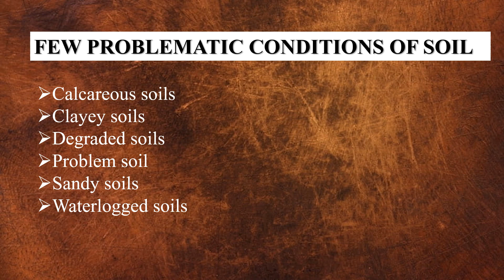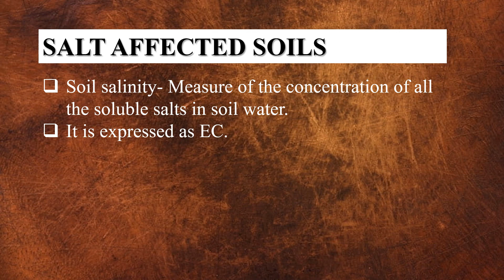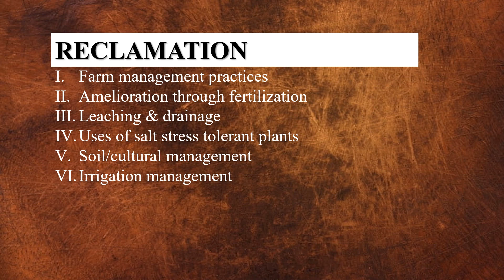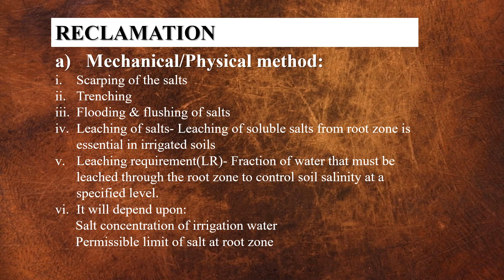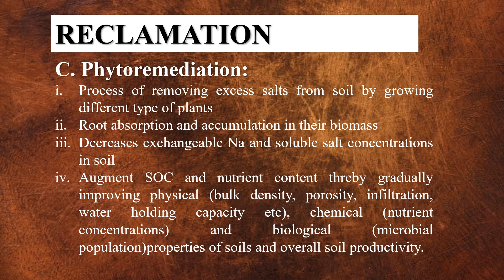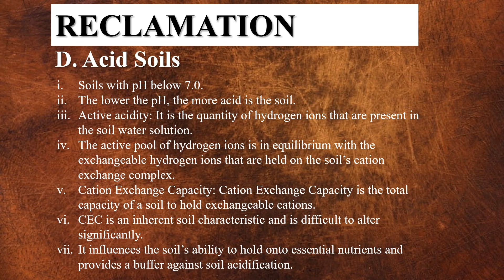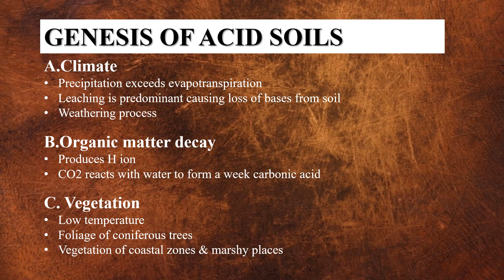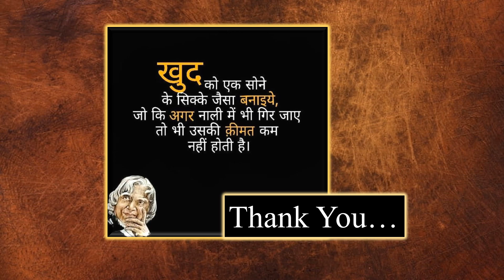OPSC II AHO II PROBLEMATIC SOILS & MANAGEMENT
This video is all about the different problematic soils and their management.
This video will be definitely informative for the students from AHO exam point of view.